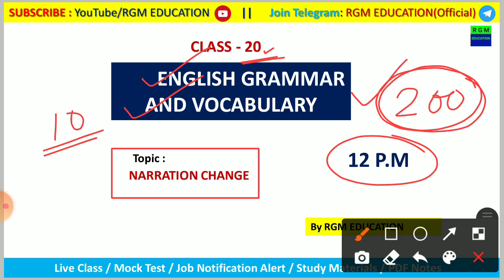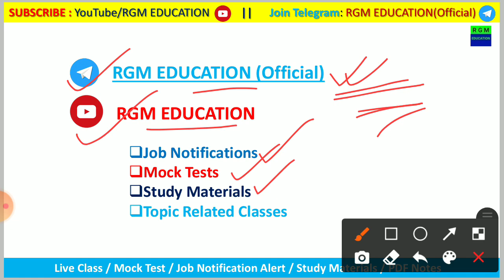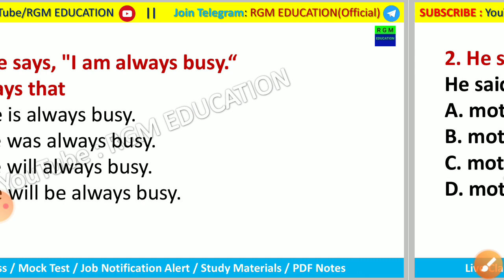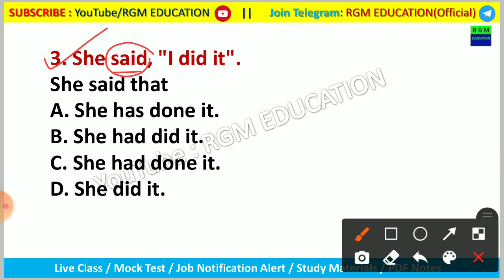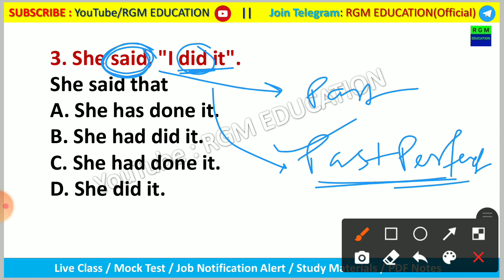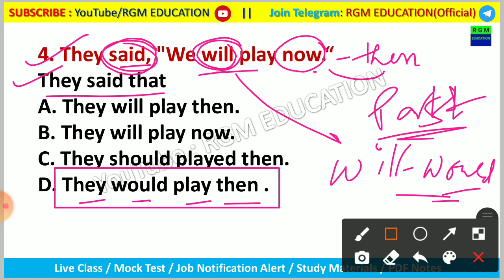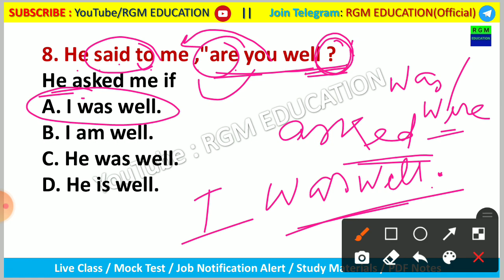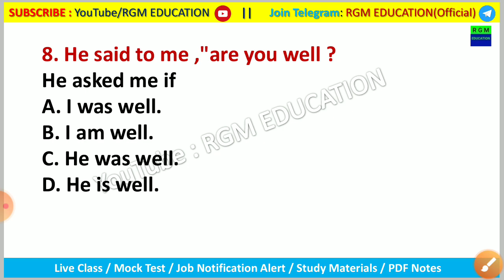Narration Change for Govt Job Exams || TET Exam Model Question Papers || English Class by RGM